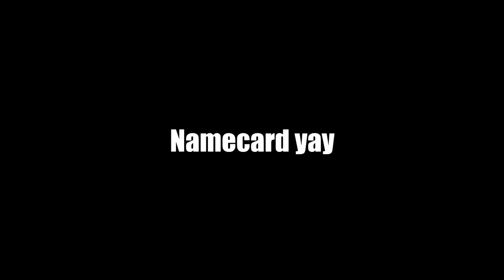70 seconds clear: Domain of Furious Thunder | Tartaglia Showcase | 8k Score (Energy Amplifier Event)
Clearing Domain of Furious Thunder in 70 seconds with AoE DPS comp

Tartaglia (Childe) shredding mobs, damage numbers everywhere

00:00 - Intro Clip
00:09 - Prep
00:25 - Showcase
01:49 - Build
02:53 - Energy Amplifier
03:01 - Namecard yay